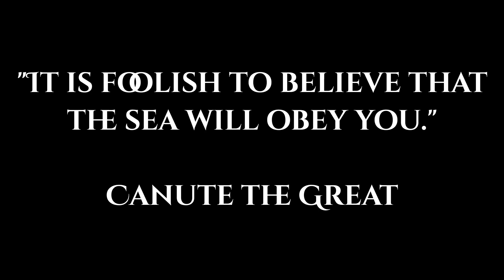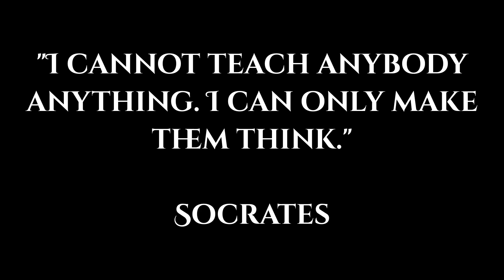Vinland Saga: Canute Vs Thorfinn Analysis | Paradise or Utopia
Vinland Saga's has an unconventional battle: Canute vs Thorfinn.
They have an intellectual tussle in order to reach a peace agreement at Ketil's farm. Both parties have diefferent ways of argumanting but seemingly argument for the same ideology.
It takes a bit of time until they understand each other and agree upon a point.
The Vinland Saga anime is almost the same as the Vinland Saga manga, though Thorfinn's face is way more swollen and shows his pacifistic determination even more. Whereas, Einar displays more emotion in the anime, as opposed to the manga.
In the end, the parties come to an agreement and align their philosophies well.
Both Canute and Thorfinn embark on a personal journey to reach a similar goal through different means.

Time stamps:
0:00 Start
0:42 Set the Stage
2:56 Peace Agreement

Voice over of the quotes at the beginning and the end: Quotes